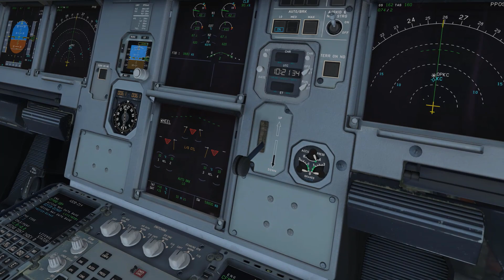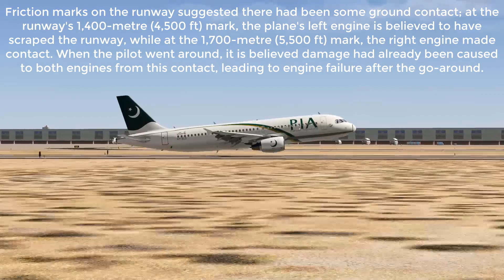A320 How The Accident Happened, Jinnah International Airport, Pakistan, Flight 8303 - [Animation]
(Subtitles) Pakistan Airlines Airbus 320 Karachi Plane Crash Detailed Animation - [22 May 2020]

Pakistan International Airlines Flight 8303 was a scheduled domestic flight from Allama Iqbal International Airport in Lahore to Jinnah International Airport in Karachi, Pakistan. On 22 May 2020, the Airbus A320 crashed in Model Colony, a densely populated residential area of Karachi a few kilometres from the runway, while on a second final approach to Jinnah International Airport, after a failed landing. There were 91 passengers and eight crew on board the aircraft.

Real Accidents

- Captain Airplane -